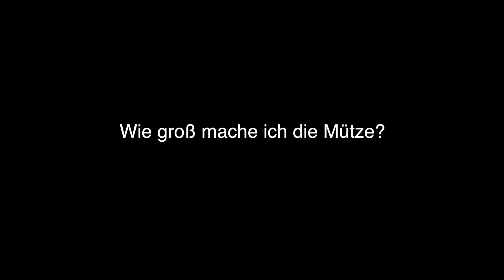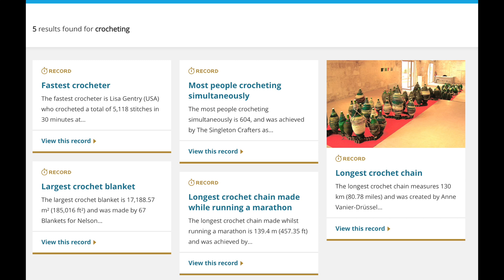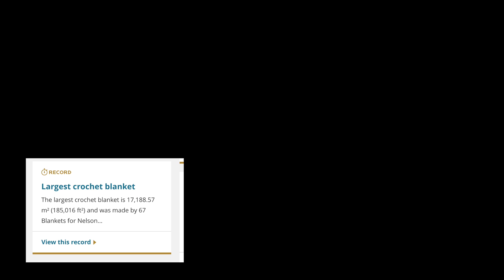Mützen häkeln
Eine Mütze jeden Tag, das steht ab sofort auf dem Program.
Nach dem ich mir vor kurzem endlich beigebracht habe den Anfang für Mützen richtig zu häkeln, möchte ich nun jeden Tag eine neue Mütze machen, um das ganze noch schneller und besser zu können.

Für alle die Lust haben die letzte Mütze im Stil meiner Riesendecke zu gewinnen, lasst mir ein Kommentar mit dem Hashtag Riesendecke da! :)

Equipment

Nikon D3100
GoPro Linsenabdeckung
GoPro 3+ Black Edition
Mein Mikro
USB Akku Ladegerät für Nikon DSLR
Akkugriff für Nikon

Final Cut Pro X 10.3.3 ( Editing tool )
mLut for Color Grading
Sketch App ( Design tool )

I am called #Alexandru Ciocea but people also call me just Cio or Alex. Alex Cio or Alex Ciocea is also another variation of the names people give me!